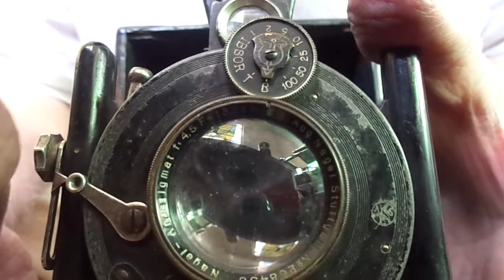Máquina fotográfica Voygtlander Nagel de 1928 original funcionando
À venda no MERCADO LIVRE